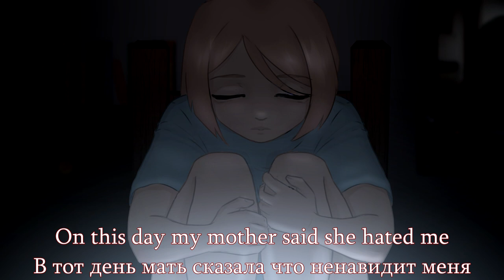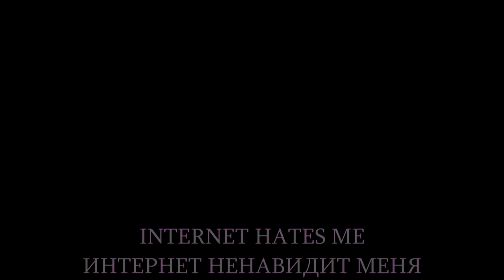【Feng Yi】 Internet Eats Me【SynthV original】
Wi-Fi sucks my brain... 📲

This song about Internet addiction. Take care of yourself, be healthy and don't forget that the world is beautiful and there are a lot of interesting things in it. I didn't have someone to support me, so I also became addicted... BUT!!
By the way I'm grateful to everyone I know through the Internet, I love you all 💞
thanks to Bardachoknutost' for the amazing fan design of addicted Feng Yi 💻
also there is small reference to Queen's "Radio Gaga" 📻

p.s. the song isn't about me

music, lyrics, PV by Leshy-P
art, Feng's fandesign by "Бардачокнутость"

Lyrics:
I was twelve when my stepfather raped me
On this day my mother said she hated me
They were watching TV while I wanted to cry
There's no one to save me while I wanted to die
I’d rather text a stranger how I feel
I loved to open any book and read but now I comment anything
The Internet until morning, live in da trash
While I write a lot of messages for my crash
Through the smartphone Wi-Fi sucks my brain
Virtual life is my hurricane
The internet is my suzerain
My addiction is stronger than cocaine
And I know the Internet eats me
And I know the Internet hates me
The Internet is stronger than the dose
But also there is no overdose
Brain dries my hands go numb
Phone will save from boredom
No one is reading any poem
I wanna hear radio
Radio does someone love you?